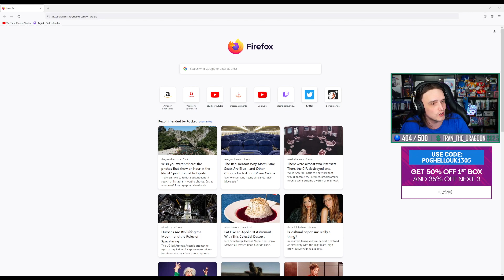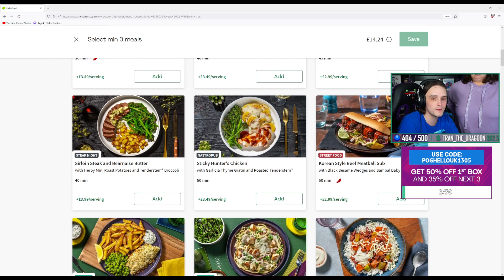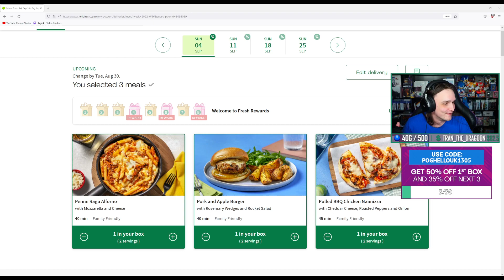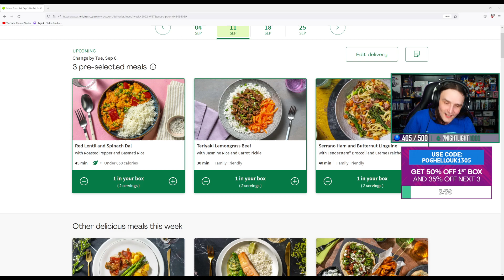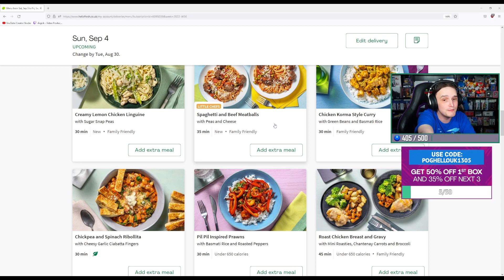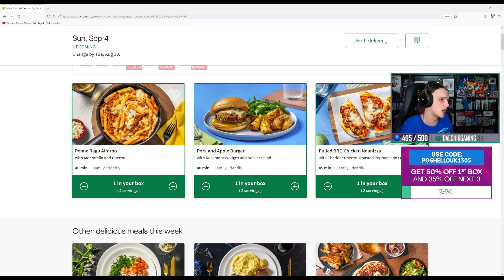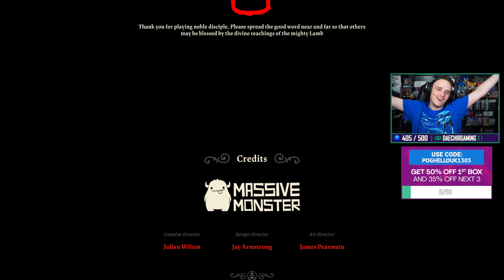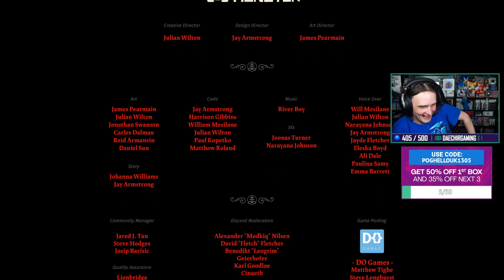Cult of the Bru! Finishing Cult of the Lamb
Join the Argick Discord server!

Proudly sitting my butt on a GTOmega Pro Racing chair!